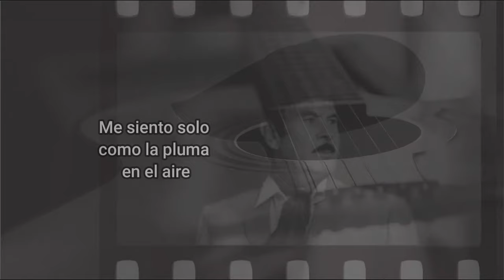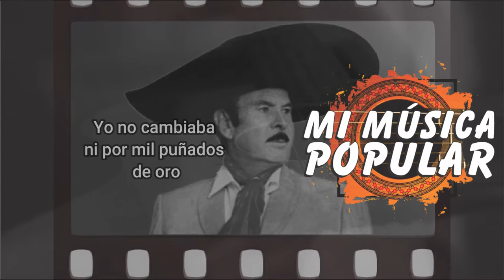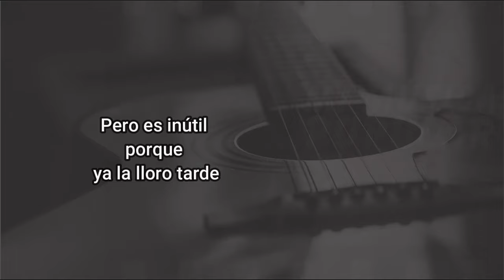Ni Por Mil Puñados De Oro - Antonio Aguilar - Con Letra (Video Lyric)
Se me destroza
el corazón en
mil pedazos

Me siento solo
como la pluma
en el aire

De que me sirve
ya la vida en
este mundo

Si ya no tengo
las caricias
de mi madre

Cuando yo andaba
disfrutando
de placeres

Jamás pensaba
que una madre
es lo primero

Hoy que Diosito
me quitó
a mi pobre madre

Sé que una madre
no se compra
con dinero

Yo no cambiaba
ni por mil puñados
de oro

Las bendiciones
y el cariño
de mi madre

De sangre viva
son las lágrimas
que lloro

Pero es inútil
porque
ya la lloro tarde

No hay tesoro
más valioso

Como la madre
que nos dio
el ser y la vida

Que su cariño
nos ofrece
hasta que muere

Se llora siempre
cuando ya
se ve perdida

Yo no cambiaba
de oro

Las bendiciones
y el cariño
de mi madre

De sangre viva
son las lágrimas
que lloro

Pero es inútil
porque